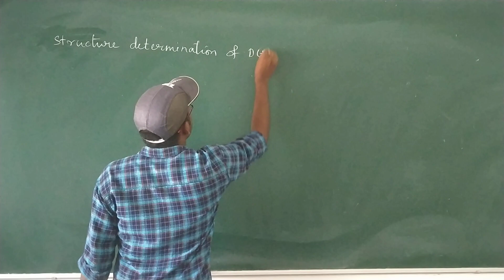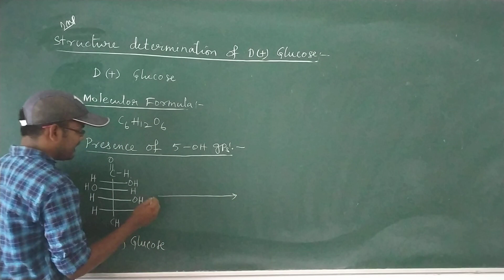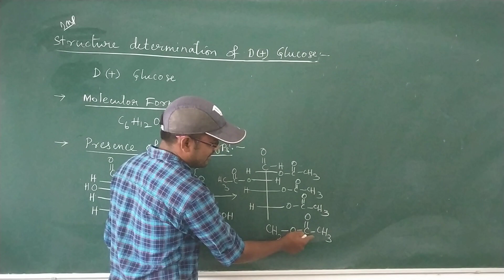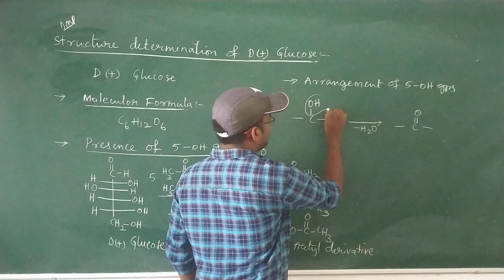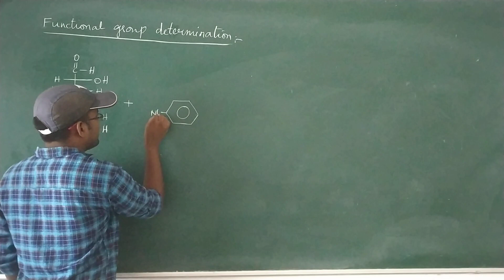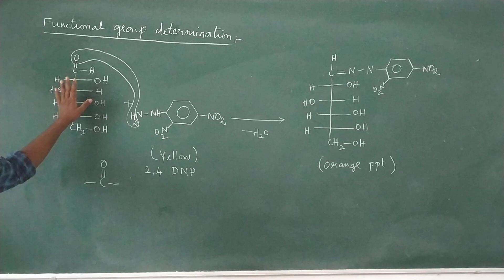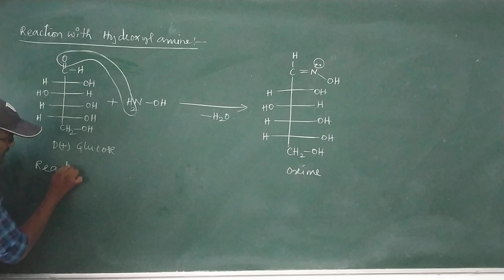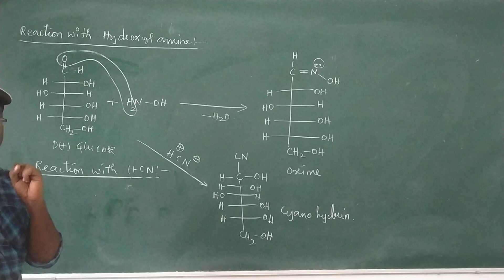Structure determination of Glucose